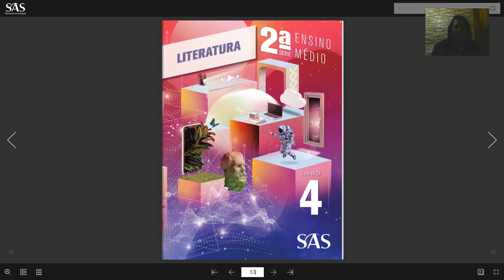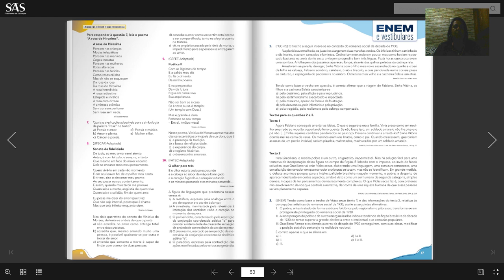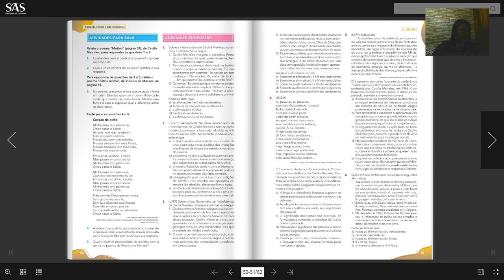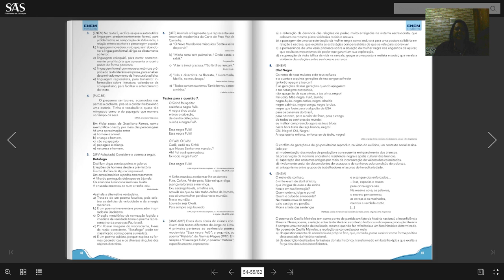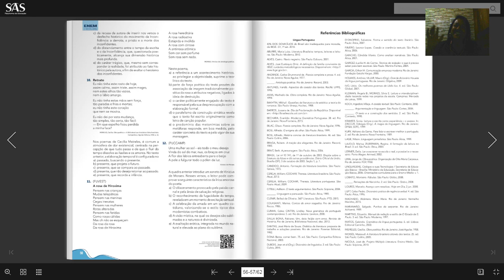Aula 17 Literatura - 2ª série / 2000 - Professora: Andréa Santos.